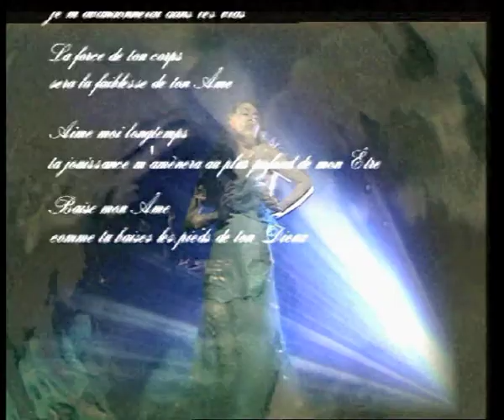MOON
Project I created a few years ago.Name: Travelrs:
Producer director composer  phil Marboeuf  text  Jody  & Phil Marboeuf
Singer Jody Sternberg
PRoduction with Synclavier